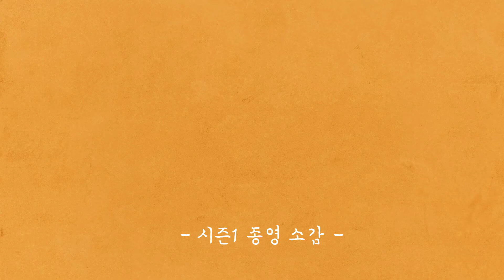[PoongtheJoseonPsychiatrist] Considerações sobre o final da 1ª temporada